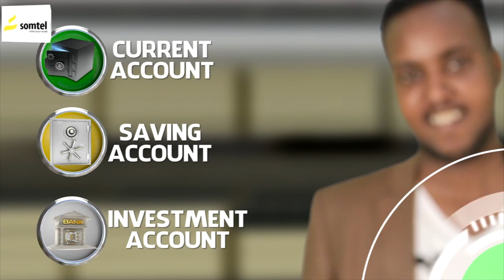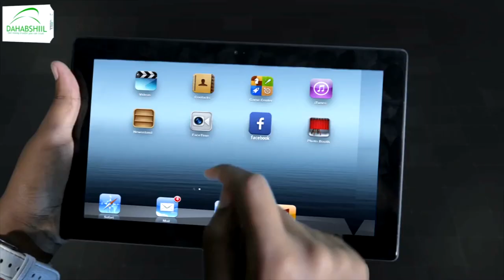Golaha Abwaanada Somaaliya oo fariimo kala duwan u diray madaxda dowlada federaalka Somaaliya.